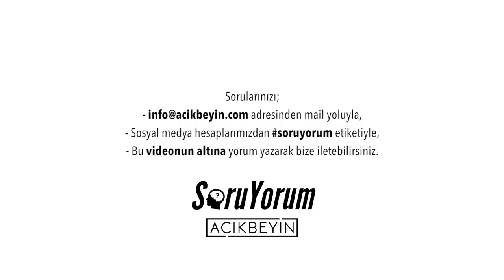SoruYorum - Nörolinguistik Programlama / Coğrafya ve Zeka / Gece ve Gündüz Kavramı